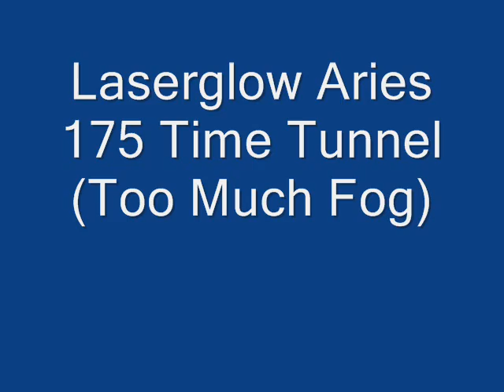Laserglow Aries 175mw Time Tunnel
VERY bright demo of the Laserglow Aires 175mw (194mw sustained)shining on a poorly made time tunnel device